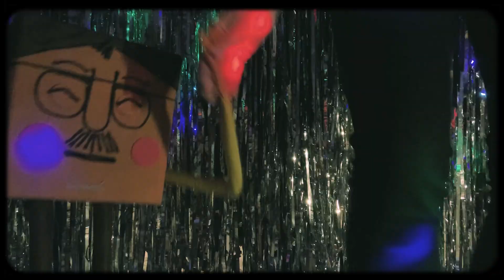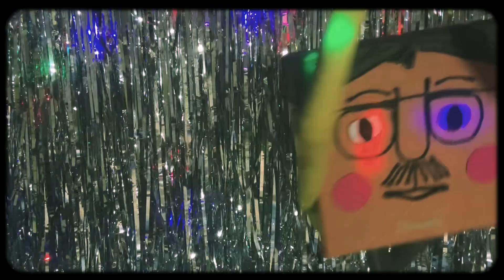Hollywood Witches - Woody and Jeremy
Video directed by Jeremy Daly and Shawne West
Puppetry by Jeremy Daly, Shawne West and Karen Stasevich

Woody Goss - keyboards, composer
Jeremy Daly - vocals, composer
Andrew Vogt - bass
Mat Roberts - drums
Cory Wong - guitar, percussion
Rene "Squeaky" Robinson - vocals
Philip Perkins - trumpet
James Perkins - saxophone
Noam Wallenberg - guitar, engineer, arranging
Noah Georgeson - mixing engineer
Howie Weinberg and Will Borza - mastering engineers